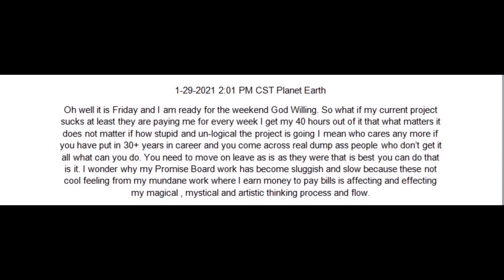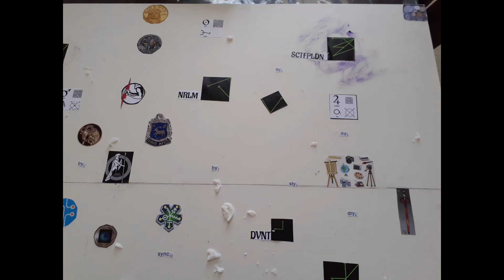Phase 4 Layout, Design , Composing of Promise Board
Hello
My fellow Magickal, Mystical , Spiritual and Technical brothers and sisters.
Yes there is little Technology involved in today's Arts, Craft and Magick.
As long as your Heart, Mind, Body\Soul in right place and has no malice or negative intent to harm or to hurt anyone may it be from this Universe or Cosmos or any other part of dimension if there is no harm to start working  on your own Magickal, Mystical , Spiritual and Technical Promise Board. Because are following rules, To know, To Dare, To will and to be Silent. But in order to understand the workings of your own Promise Board you must know this by inside and out which is know thyself . Knowing your own weak points and strong points means you must acknowledge your dark side and light side equally without it your own and personal promise will not come out to look great as an piece collage art work and painting.